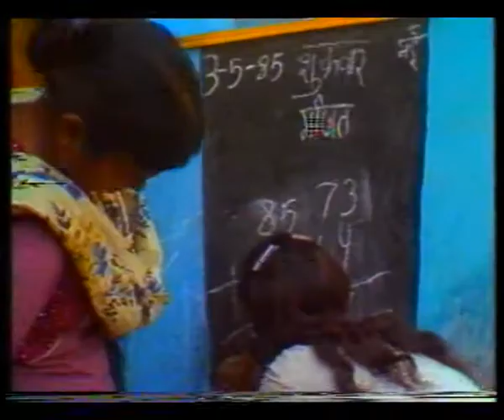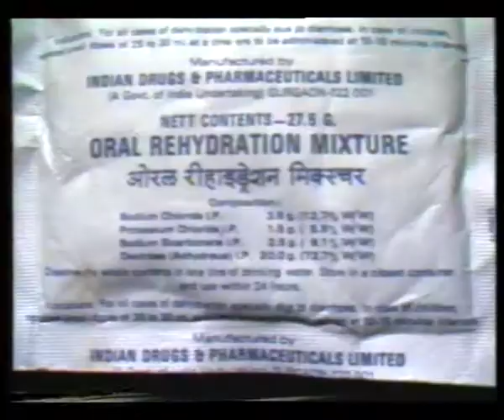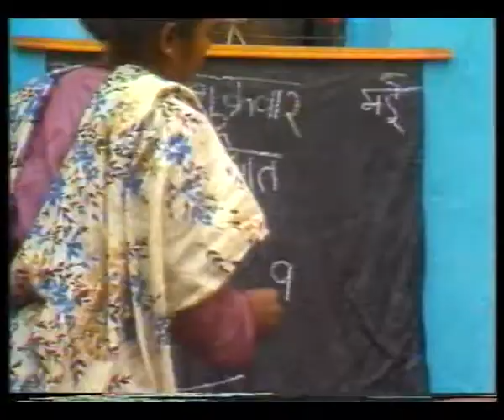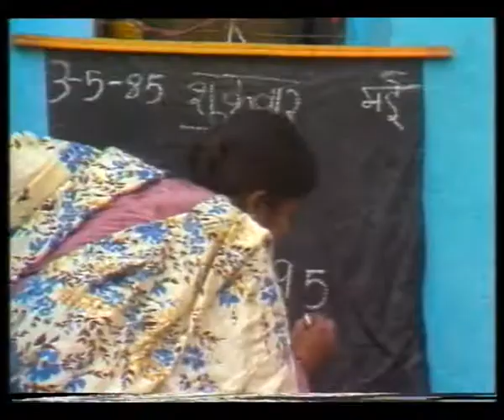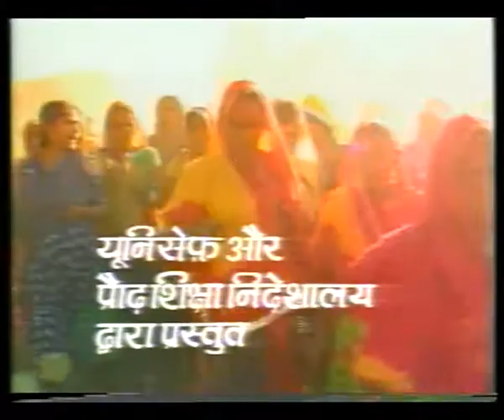JAAG SAKHI EP 1